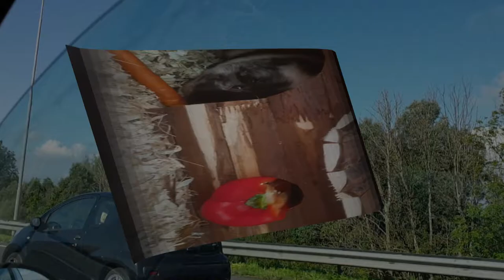Onderweg naar Den Helder #668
En wij gaan gezellig weg naar Den Helder en ik spot zo als eigenlijk bijna altijd een vliegtuig

 Dieren

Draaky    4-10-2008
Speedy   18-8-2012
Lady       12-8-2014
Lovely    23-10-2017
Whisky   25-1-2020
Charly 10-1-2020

Afspeellijsten:
✖ VLOGS -
✖ PERSOONLIJK -
✖ TAGS & CHALLENGES -
✖ SHOPLOGS -
✖ Knutselen